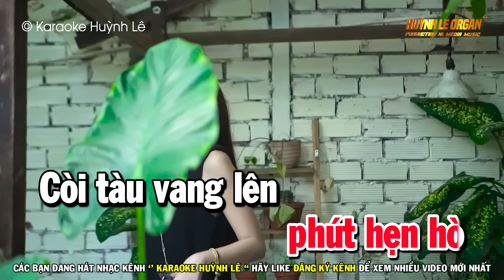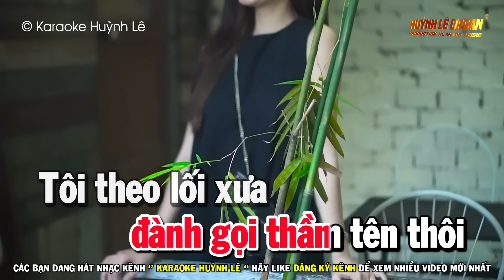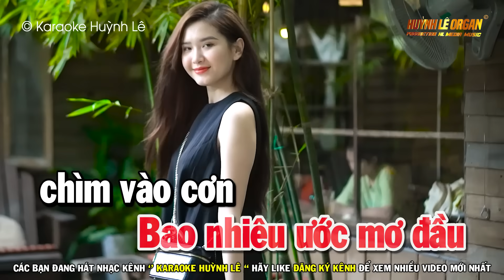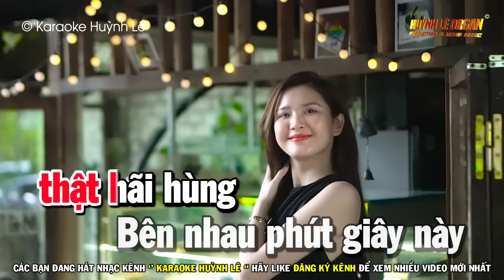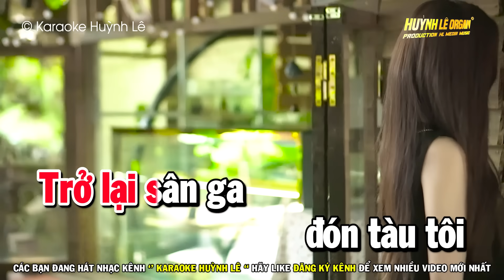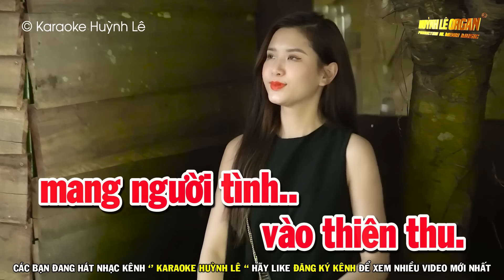Karaoke Người Tình Không Đến Tone Nữ Nhạc Sống ( Am ) Huỳnh Lê